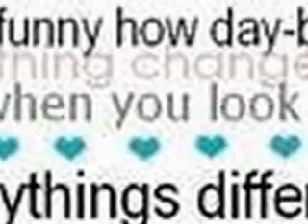Believe in Me, episode 9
I'm like so sick, its terrible. you guys wouldn't believe the crap i've gone through in the past two weeks...its just terrible. sorry its short, i'll upload again later if you guys please comment? pwease?
btw, the first picture in the video is my favorite picture EVER

The very next day, Janelle began distancing herself from her three favorite boys. She got her seats moved away from Joe, rushed out of the classrooms before Joe could catch up with her, and skipped lunch. After school, Janelle took an alternate route home so she wouldn't see them. This was hurting her, but she didn't want her dad to get mad at her again. Joe was very confused and lonely by the time school ended, he felt like had just been told Santa Clause wasn't real. It pained him to see his best friend in the world run out of class, and never look back.
  A few days after this game of "cat and mouse", the cat (Joe) was losing, began, Joe visited Janelle at her home after dinner.
   "Why are you avoiding me?" he asked, missing his best friend.
"I'm not avoiding you." She replied, casing a nervous glance over her shoulder.
"Then why don't you hang out with me-us- anymore?" he asked.
"JANELLE!" Janelle's father called from his bedroom.
" she sadly told him, gently closing the front door after her.